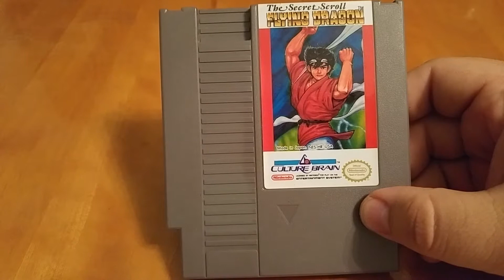Video Game Pickups #91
A coworker sold me a bunch of NES games. Nothing rare, but some collection padding.